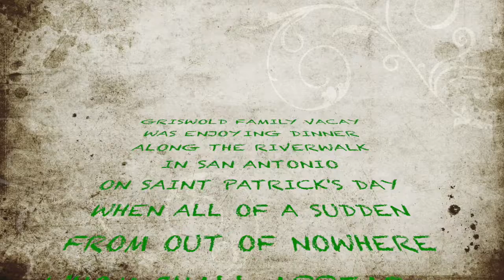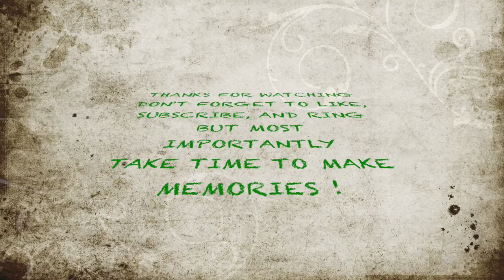The Tale Of The Riverwalk Guest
Come along with us on this exciting adventure to find out just who is The Riverwalk Guest.  Don't forget to leave your guesses on The Griswold Family Vacay Facebook page.